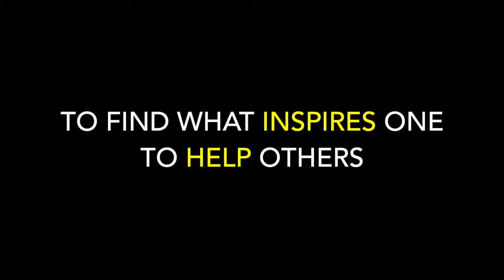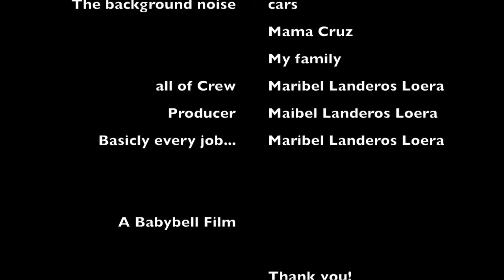Hiccups (a documentary)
This video is about Hiccups the clown, you might have seen him around LA or at the Dodgers Stadium... well here is somethings he had to say about being a clown and being more than a clown in general.